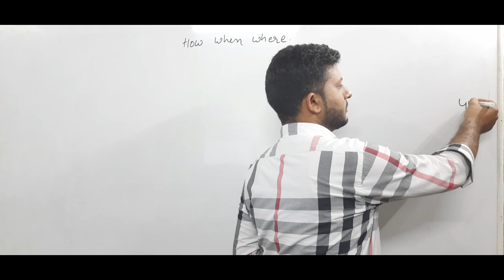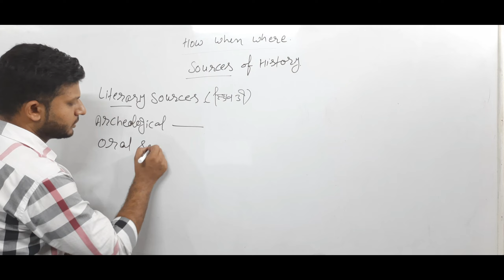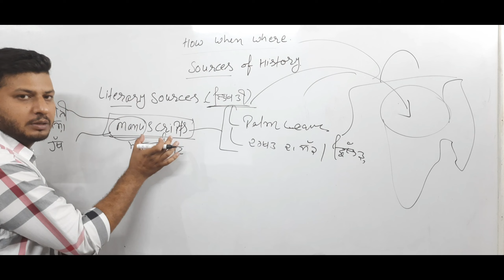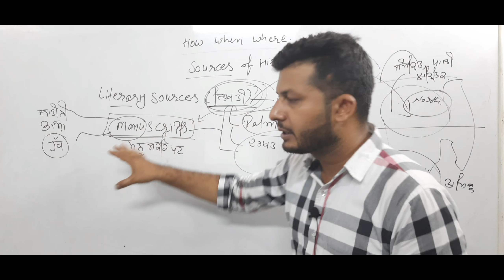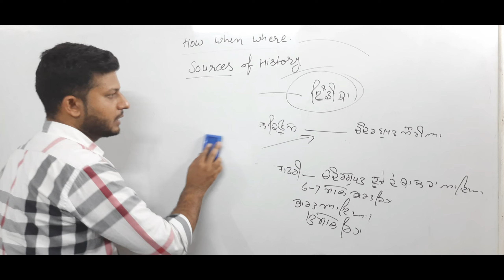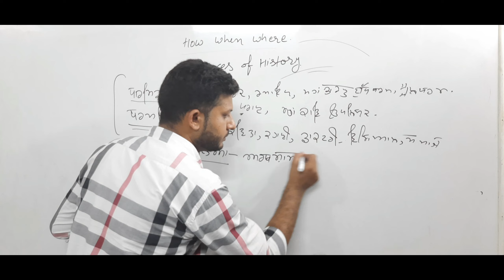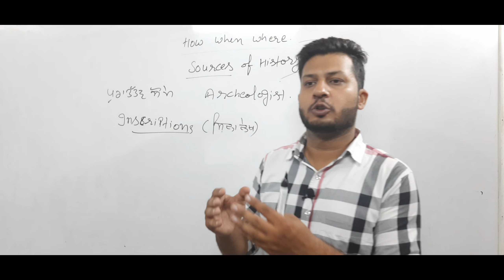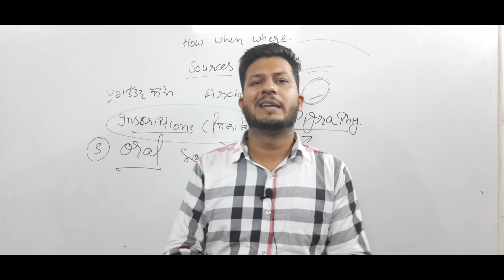Sources of History|| ਇਤਿਹਾਸਿਕ ਸੋਮੇ || PSTET ਦੀ Free ਤਿਆਰੀ|| Lecture no 3 @KOTLA CLASSES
This video is related to the information of pstet. In this video we are going to discuss about sources of the history like literary sources, archeological sources oral sources etc. Enjoy the whole course of PSTET which is totally free of course.

Our Whatsap group for daily important terms and any information

Batch no 1 (It is full with Candidates so you can join our Batch no. 2)

Feel free to visit both.